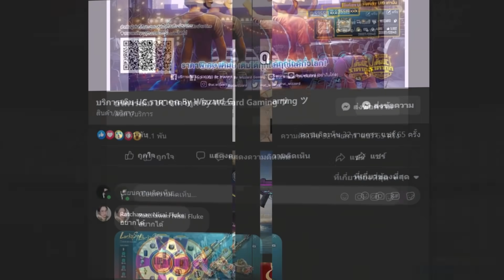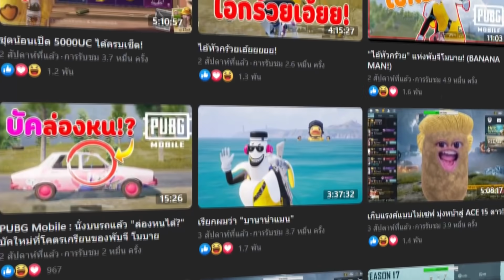PUBG Mobile : GM ใจดีแจก "โปร" ให้ใช้ฟรี วิ่งไว,โดดสูง "ไม่โดนแบน" | PUBG MOBILE x Godzilla vs. Kong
เรายังอยู่ในกิจกรรมของ PUBG MOBILE x Godzilla vs. Kong วันนี้มาใช้ "โปรวิ่งไว" กันแค่นั้นยังไม่พอยังมี "โปรโดดสูง" อีก แต่การใช้ครั้งนี้ไม่โดนแบนนะ จะทำยังไงไปดูกันน!!